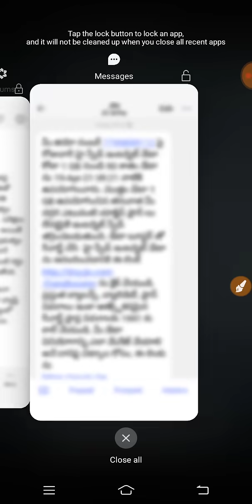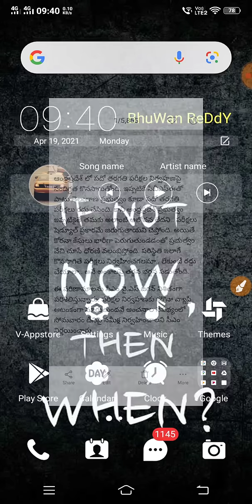పది ఇంటర్ పరీక్షలు అల్ పాస్ 100% |ap 10th inter exams cancel news today|ap ssc exams cancel